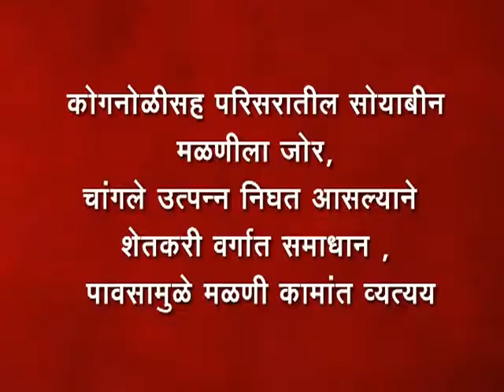6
कोगनोळीसह परिसरातील सोयाबीन मळणीला जोर, चांगले उत्पन्न निघत आसल्याने शेतकरी वर्गात समाधान , पावसामुळे मळणी कामांत व्यत्यय